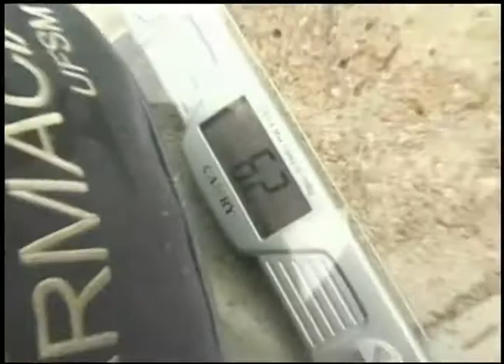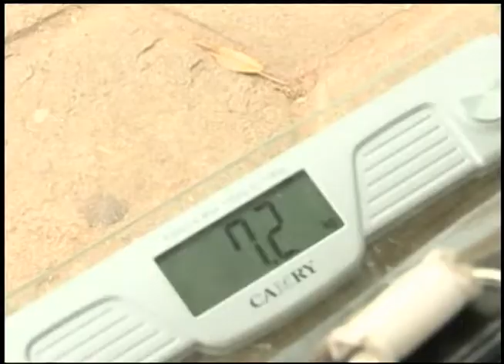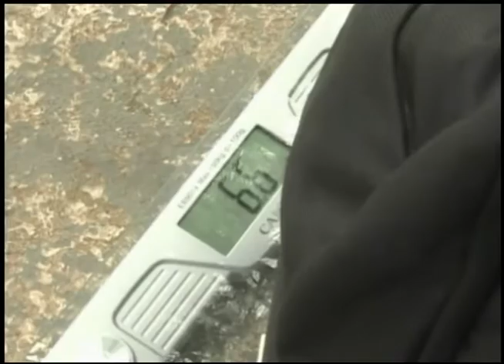Notícias da UFSM - O peso das bolsas dos estudantes